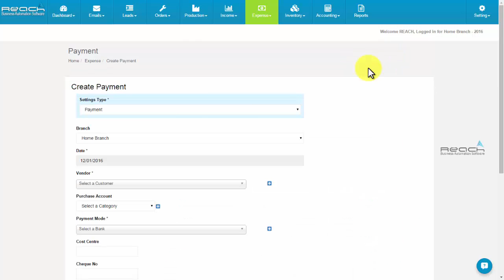Reach ERP Software I Version 4 - How To Use Payment Tab?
Reach ERP Software will tune your enterprise from product income to product transport, in this sort of way that it covers the entire business cycle. It make your entire commercial enterprise manner absolutely computerized. we are having a technical help team that will help you with the software queries. We're presenting the ERP solution which has custom designed modules based on the character of your business by means of specialised add ons.
You can create payment in just one click with all the customer details and perform the necessary action like Print, Mail or take PDF of it
Let us see How To Use Payment Tab in Reach ERP Software?
Step 1: Log into using your username and password
Step 2: Click “Payment” under Expense Tab. Payment Settings Screen Appears.
Step 3: Click “Add Payment” Button.
Step 4: Fill the Relevant Details.
Step 5: Now Click
“Save & Create New” or
“Save & Sms” or
“Save & Email” or
“Save & Print” or
Just “Save”.  That's it..
Take a look at the service and the benefits available to help you reach out to the global marketplace.